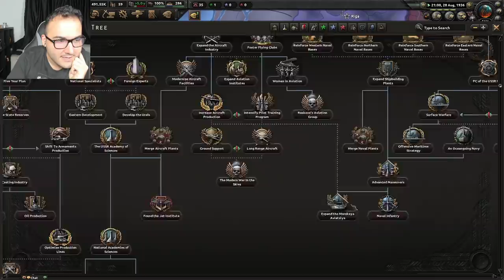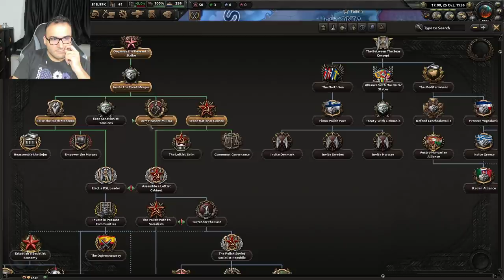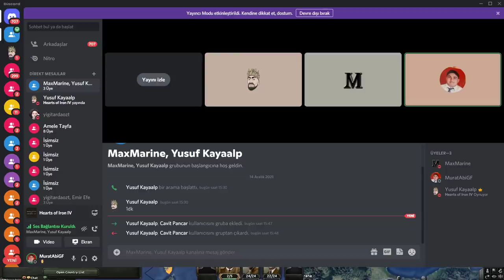EFSANE EKİPLE HOI4 YENİ DLC! #1 w/Maxmarine, Yusuf Kayaalp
EFSANE EKİPLE HOI4 YENİ DLC! #1 w/Maxmarine, Yusuf Kayaalp videoma hoş geldiniz arkadaşlar.